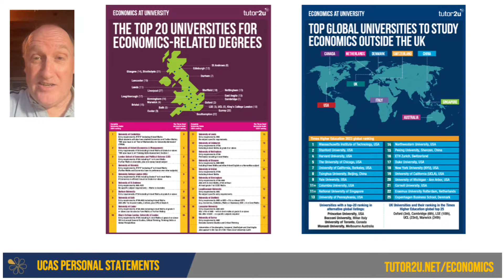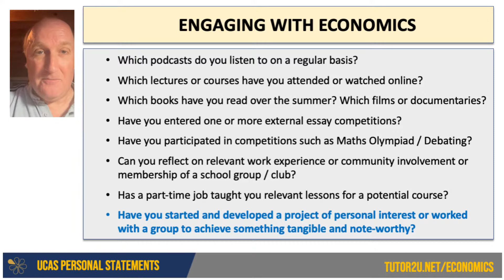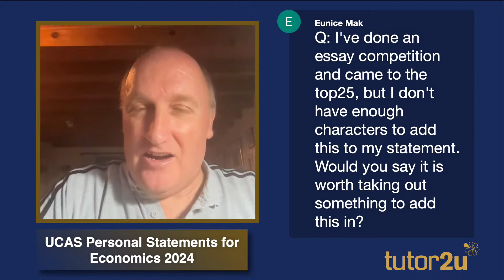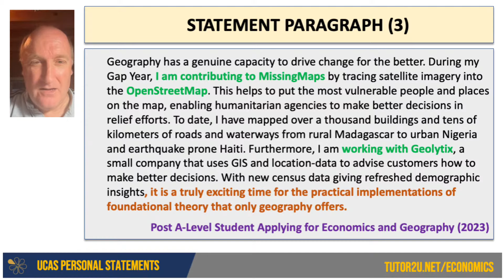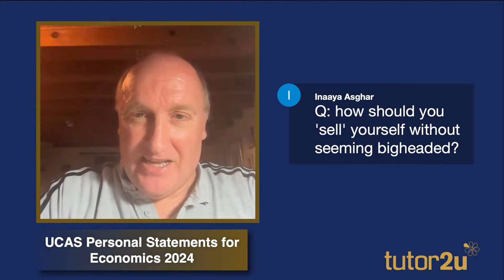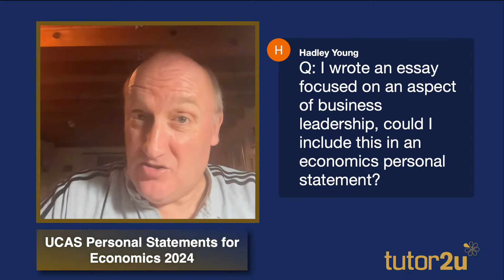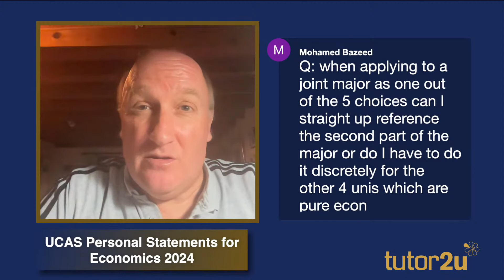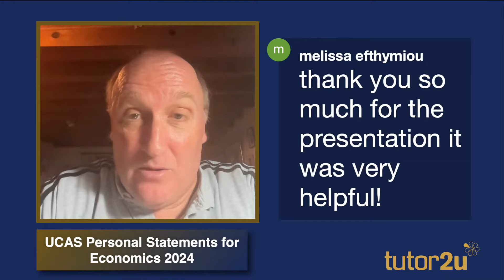Personal Statements | Geoff's Advice On UCAS Entry For Economics In 2024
Applying to study Economics at university in 2024? Join Geoff for this livestream for advice and guidance on that all important Personal Statement.

DOWNLOAD THE EXAMPLE PERSONAL STATEMENT PARAGRAPHS
Here's the link if you'd like to download the summary advice from Geoff and the example paragraphs he went through during the session.

ECONOMICS AT UNIVERSITY
Here's the link to download the new tutor2u Economics guide to Economics at University: